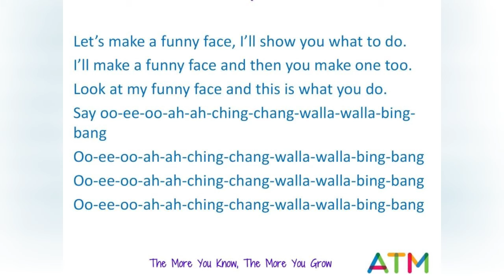funny face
绘本師訓 ATM 暖场洗脑神曲Funny Face 这个点发出来 听两遍，晚上睡觉的时候 脑袋自动播放哼唱 ATMENGLISH 绘本阅读 李宗玥 安娜与保罗绘本馆。我的第一本亲子英文书扫码就能学，看到就会说，利用碎片时间暑假轻松搞定1000词汇